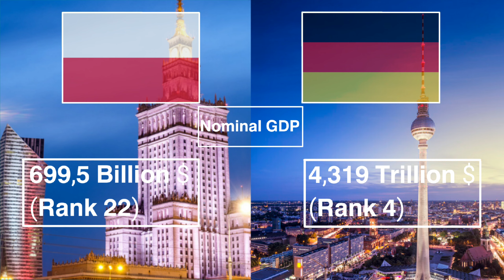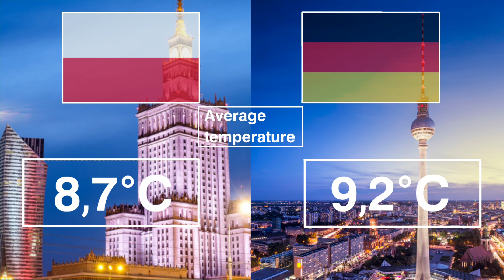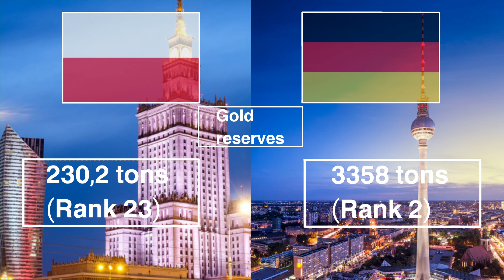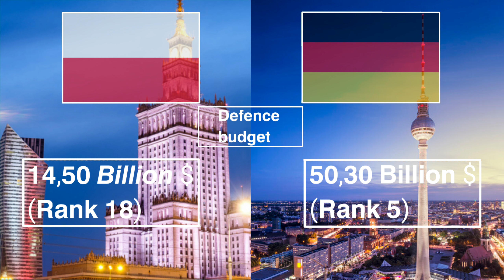Poland vs Germany: Country Comparison 2022